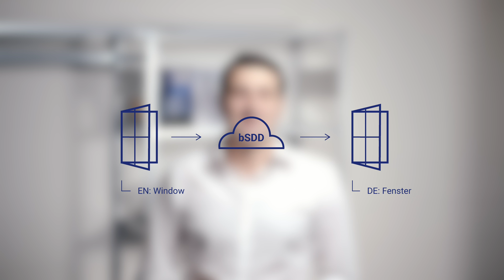The buildingSMART Data Dictionary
BIM is not just about geometry. When we start to get into the heart of the matter, that is the information behind the geometry, things can get a little more complicated.